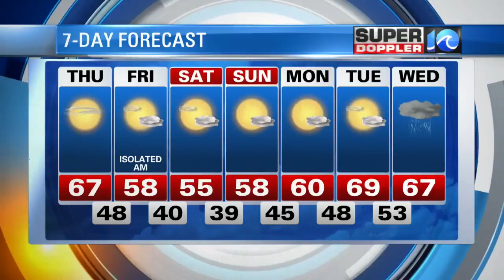Super Doppler 10 Afternoon Update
Jeremy Wheeler looks at a quiet afternoon of weather on Nov. 30, 2017.